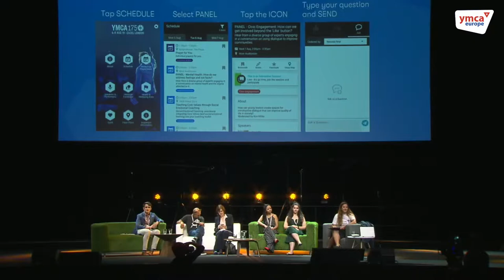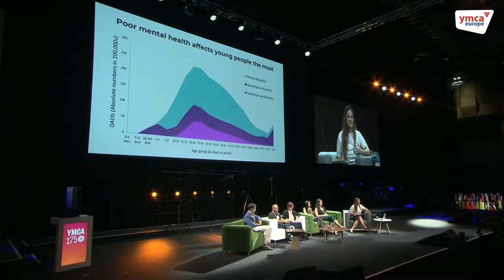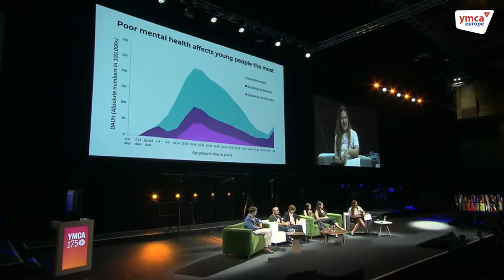YMCA175 Mental Health Panel | August 6th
How do we address feelings and not facts?

Moderator: Elisha London, CEO, United for Global Mental Health (UK). Panellists: Jayden Parsons (Australia), Sophia Zahra (Wales), Loizza Aquino (Canada) and Miranda Wolpert, Wellcome Trust (UK).

How do we challenge the stigma around mental health to develop new and innovative community-based approaches?

Hear from a diverse group of experts engaging in a conversation on mental health and the stigma attached to it.